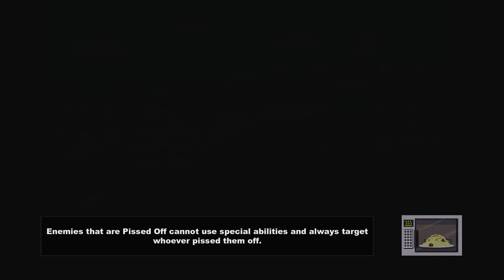Come on Canada... - South Park: Stick of Truth [Part 28]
god damn it canada.